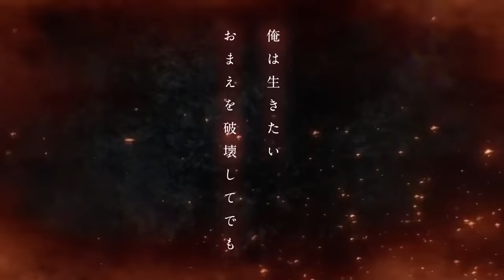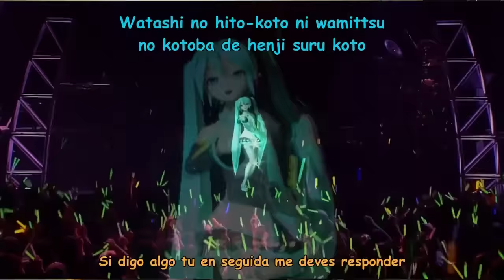NOTICIAS Fecha de estreno de D. Grayman Hallow, Miku con orquesta de Tokyo y más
Fecha de estreno de D. Grayman Hallow, Miku con orquesta de Tokyo y más

El anime “D.Gray-man Hallow” se estrenará el día 4 de julio

La versión de PC de “Steins;Gate 0” se retrasa en Japón dos meses hasta el 26 de agosto

La banda “Boom Boom Satellites” se disolverá tras el lanzamiento de su próximo single

Production I.G se encarga de las escenas animadas de “Persona 5”

Nuevo tráiler de historia de “Tokyo Mirage Sessions FE” para Wii U

La Orquesta Filarmónica de Tokio dará un concierto junto a “Hatsune Miku”